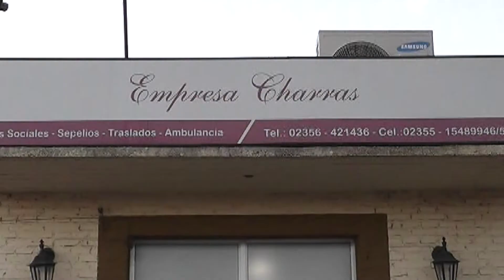La explicación de Berni al por qué hay cada vez menos efectivos policiales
El Ministro de Seguridad bonaerense visitó General Pinto en el marco de la entrega de 8 patrulleros cero kilómetros a la Policía Comunal.
Allí, en el encuentro con la prensa fue consultado acerca de los aspectos salientes y más preocupantes para la gente por los que atraviesa la Fuerza, entre ellos, la falta de personal por la deserción, las licencias por psiquiatría y los proyectos para prevenir el delito en zonas como el noroeste.
Hubo respuestas esperanzadoras y otras críticas, incluso, a la clase política a la que representa y de la que forma parte.